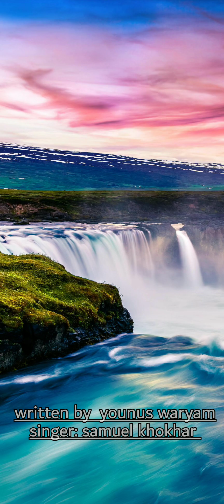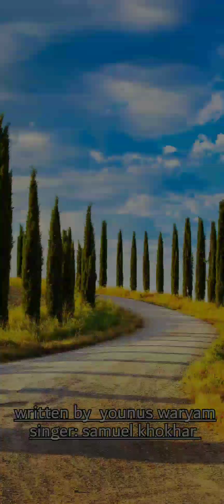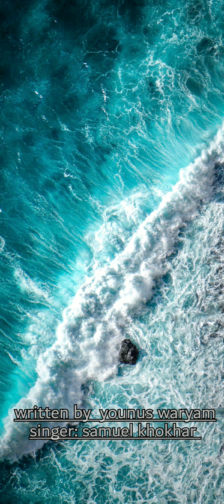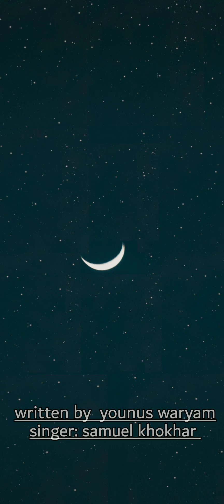17 September 2023